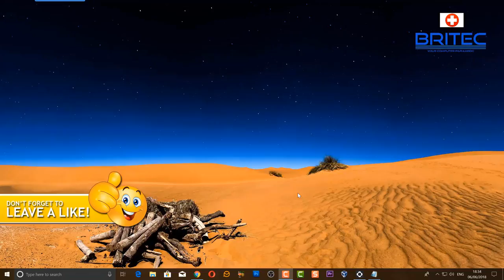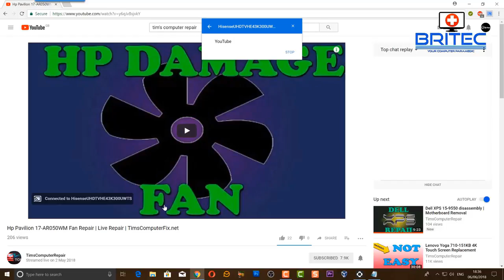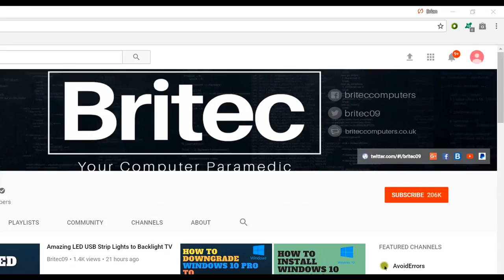How to Cast to TV in Google Chrome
If you want to cast Youtube to TV in Google Chrome without chromecast or any other device, then this video is for you.

You have to make sure your computer is running on the same home network as your TV. So in other words go to your smart TV and add it to your home network via wireless or ethernet connection.

You can cast desktop, file or Youtube using this method.